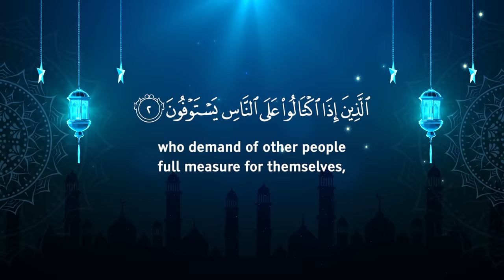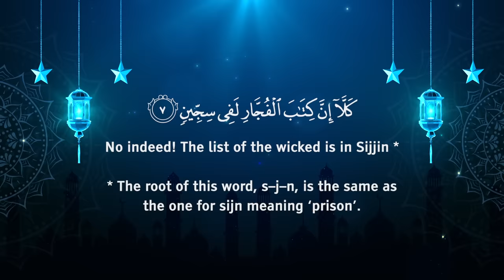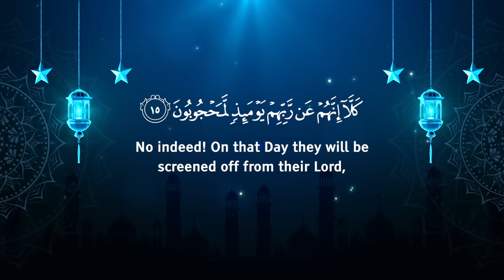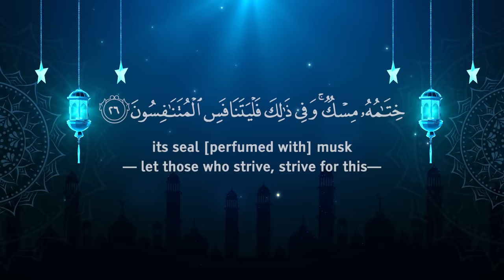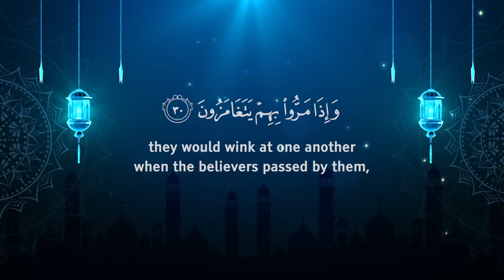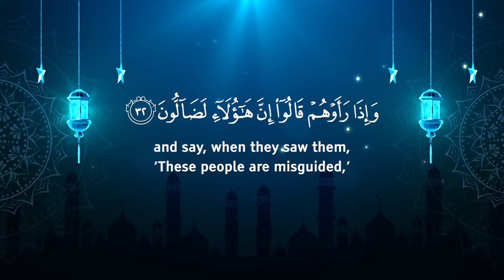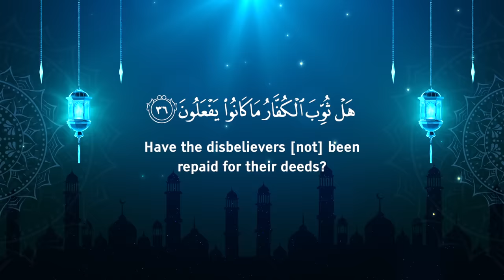Surah Al Mutaffifin (Be Heaven) Omar Hisham - عمرهشام العربي - سورة المطففين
Omar Hisham القارئ عمر هشام العربي - Surah Al Mutaffifeen